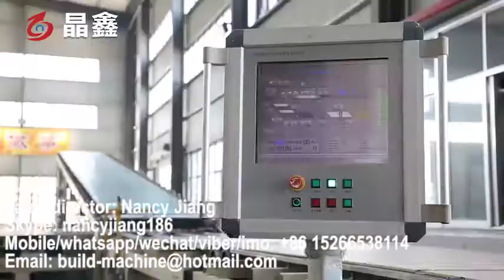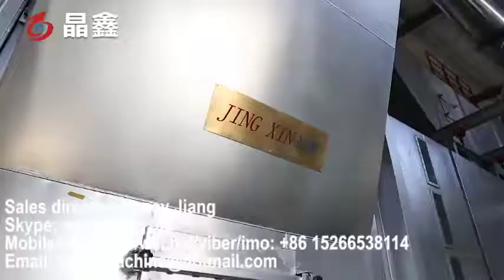paper faced gypsum board making machine, Gypsum Board Production Line